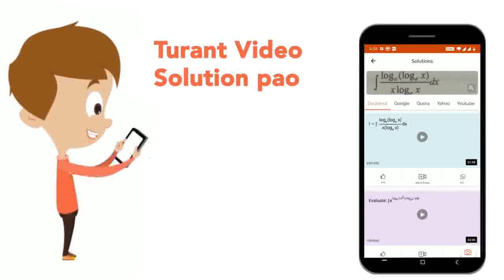How many organisms show diplotic life cycle ?Selaginella, Equisetum , Cycas , Cedrus , Ectocarpu...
How many organisms show diplotic life cycle ?Selaginella, Equisetum , Cycas , Cedrus , Ectocarpus , Fucus , sequoia
Class: 12
Subject: BIOLOGY
Chapter: NTA NEET SET 72
Board:NEET

👉 Have Any Query? Ask Us.